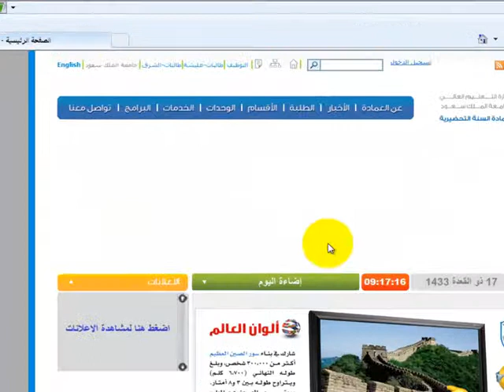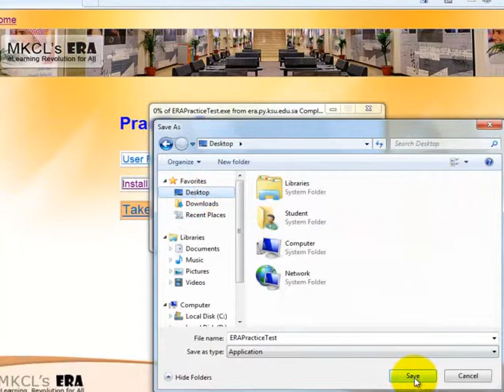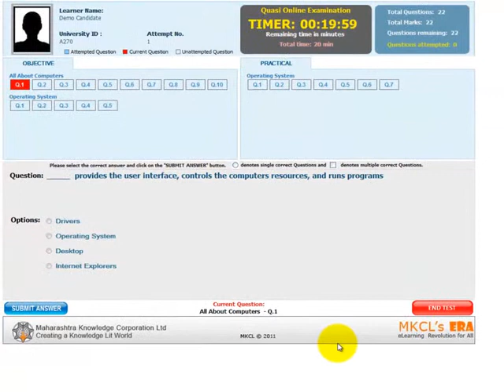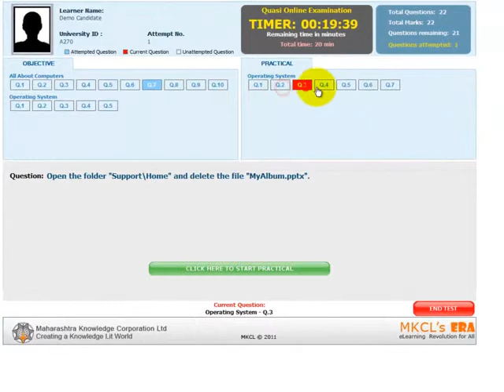Practice Running Procedure